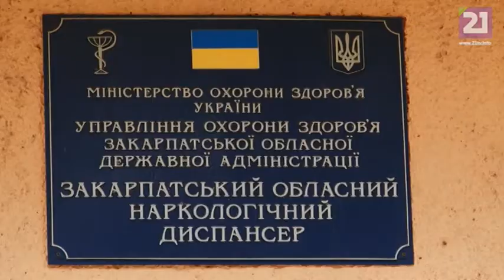Живопис – як ліки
Мистецтво – як ліки. Полотна наркозалежного – вдруге презентували в Ужгороді.  Петро Балега страждає наркозалежністю близько 15-ти років. Нині успішно лікується. Не останню роль у цьому відіграє мистецтво.